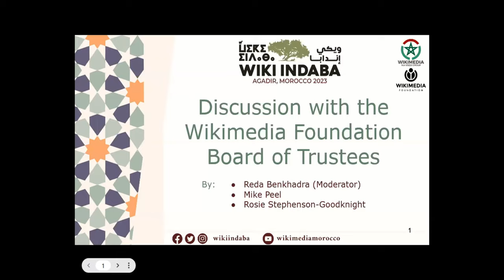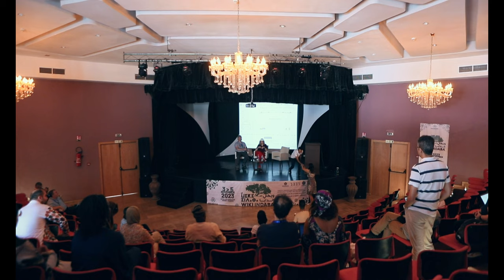Wiki Indaba 2023 - Discussion with the WMF BoT [AR] - نقاش مع مجلس أمناء مؤسسة ويكيميديا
الترجمة العربية لنقاش مع عضوي مجلس أمناء مؤسسة ويكيميديا روزي ستيفنسن كودنايت ومايك بيل، من تسيير رضا بنخضرا، خلال مؤتمر ويكي إندابا 2023 بمدينة أكادير المغربية.

الترجمة الفورية: ناصر جبوجا

Arabic interpretation of the discussion with Wikimedia Foundation Board of Trustees members Mike Peel and Rosie Stephenson-Goodknight, moderated by Reda Benkhadra, during the last day of the Wiki Indaba 2023 conference, held in Agadir, Morocco.

Subject: Discussion with the Wikimedia Foundation Board of Trustees

Live Interpretation by: Naceur jabouja